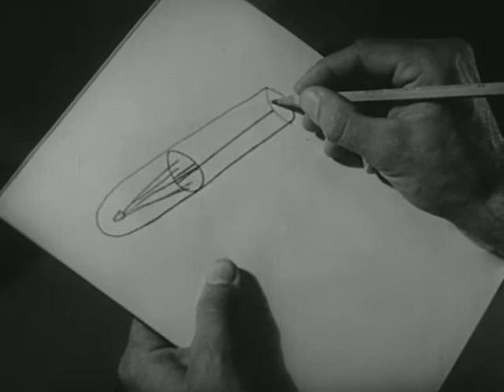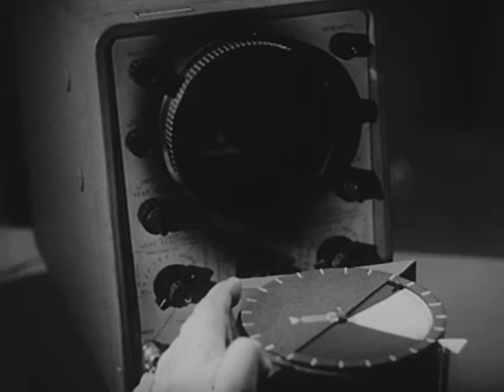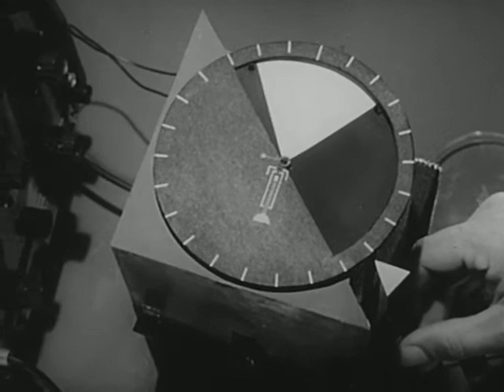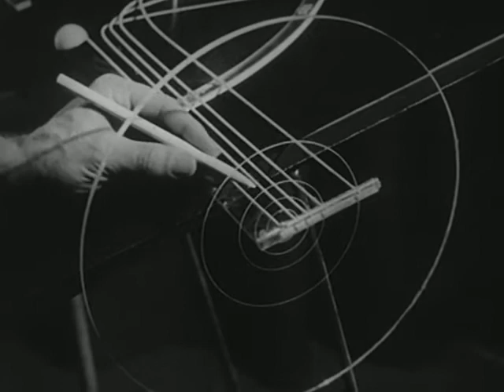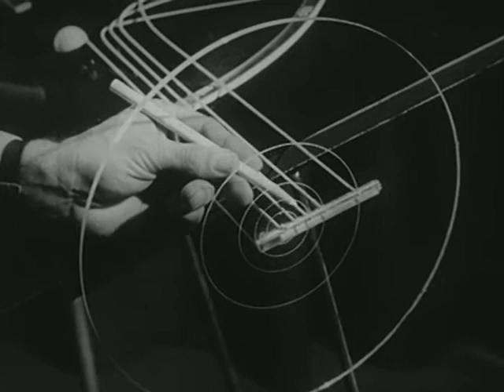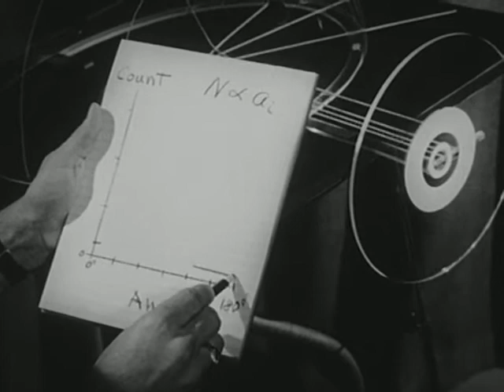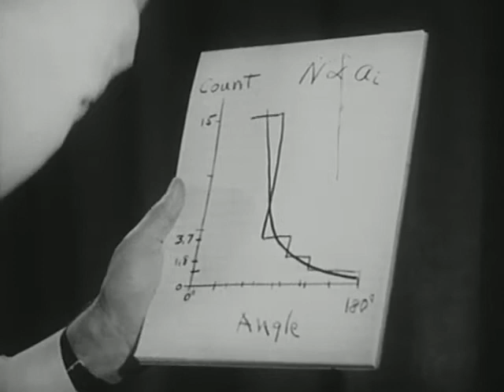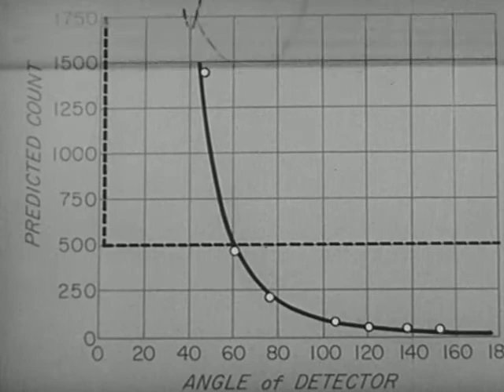Physics - The Rutherford Atom (MIT) PSSC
Physics - The Rutherford Atom (Physical Science Study Committee)

Professor Robert I. Hulsizer uses a cloud chamber and gold foil to carry out the historic Rutherford experiment which led to the nuclear model of the atom.  He clarifies the behavior of alpha particles by use of large scale models illustrating the nuclear atom and Coulomb scattering.